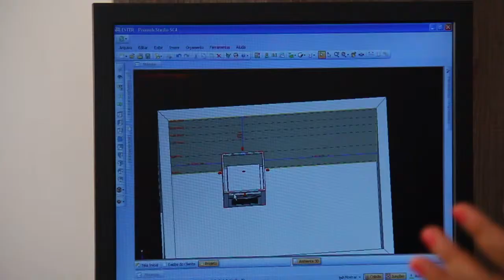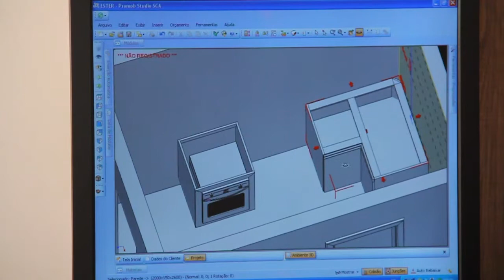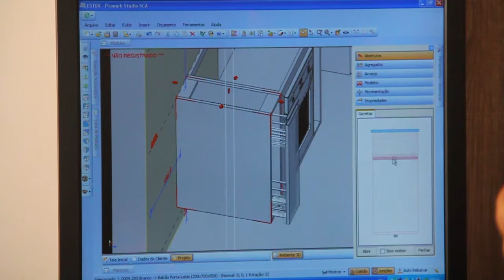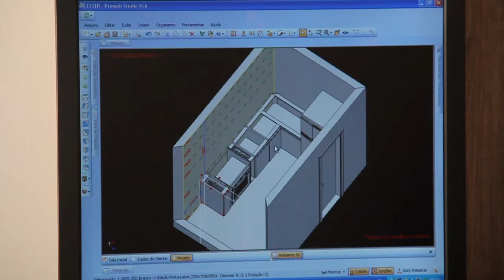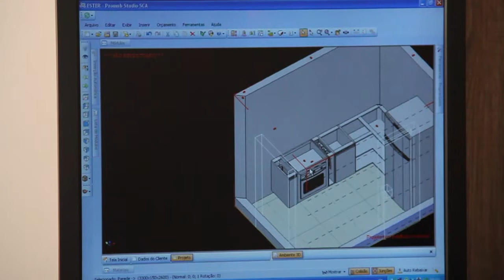041 Programa HOME CENTER Casa Tecnologia Taina Uchoa - LVmoveis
O Programa Home Center vai ao ar em rede estadual, todos os domingos das 9:00h às 10:00h na Alamanda TV ,Sbt no canal 13 em TV Aberta e no canal 23 Via Cabo com reprises na quinta-feira ás 10:30 da manhã , e também Tv canal 38 no sinal aberto e 18 na Via a Cabo á terças com programa ao vivo ás 19 hrs , com reprise aos sábados a partir das 13hrs.